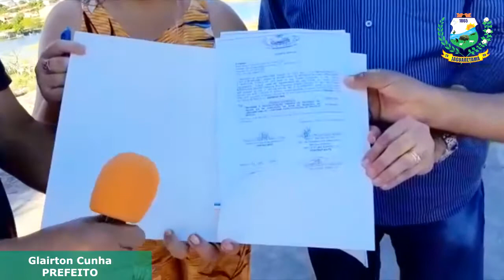Reforma do Açude Nossa Senhora da Conceição em Jaguaretama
Açude em Jagauretama